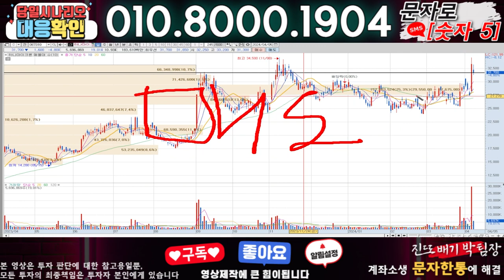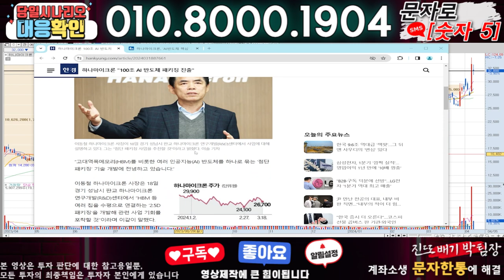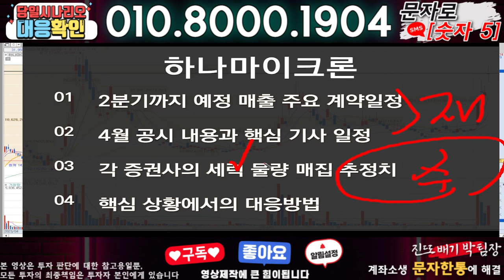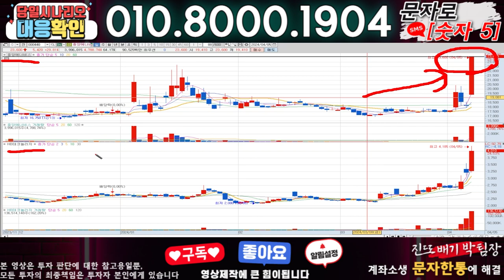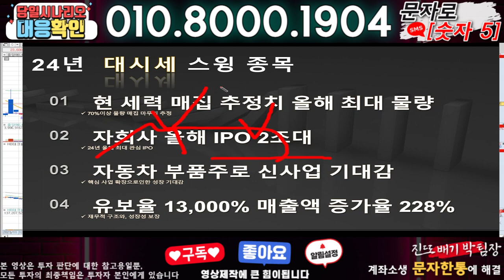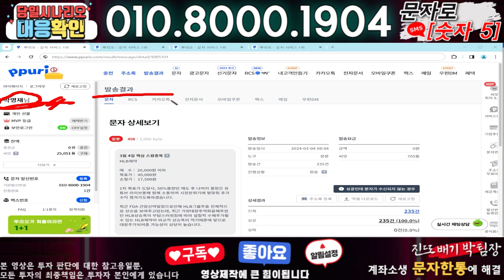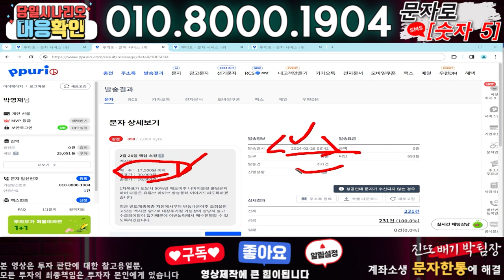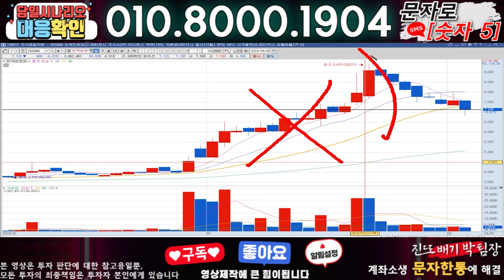하나마이크론 ) 3분전 기습속보-공식입장발표!! 무슨일인가?